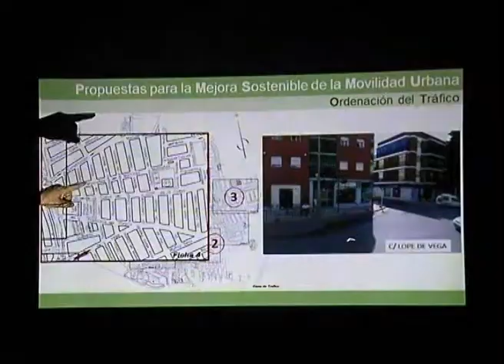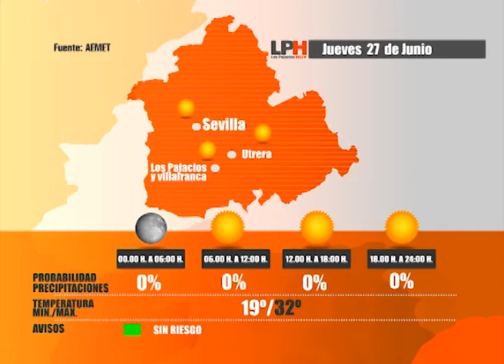LOS PALACIOS HOY 26-6-13